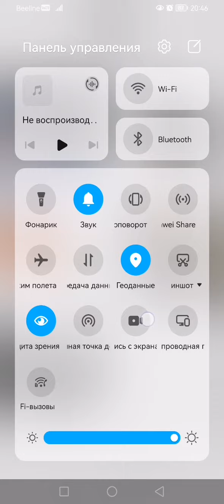5 января 2023 г.